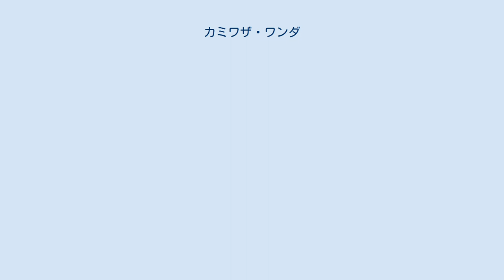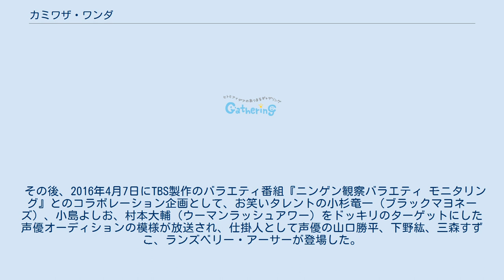カミワザ・ワンダ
タカラトミー原作・原案のアニメ作品
トムス・エンタテインメントのアニメ作品
『カミワザ・ワンダ』は、タカラトミー企画による日本のメディアミックス作品。
テレビアニメは2016年4月23日から2017年3月25日まで、TBS系列全28局ネットにて放送された。
全47話。
 玩具メーカー大手のタカラトミーが企画した新たなコンテンツの1つ。
宇宙からやってきた犬「ワンダ」と共に「カミワザガジェット」と呼ばれるキーアイテムを駆使して謎のプログラムモンスター「プロミン」を召喚しながら、「バグミン」と呼ばれる邪悪なモンスターの捕獲（キャッチ）と浄化（デバッグ）に乗り出すSFファンタジーアニメである。
 映像ソフトはDVDレンタルのみで、2020年現在DVD/Blu-ray DiscBOXのリリースはされていない。
 放送開始前の2016年3月22日には、TBSの報道・情報番組のアナウンサー5人（藤森祥平、吉田明世、江藤愛、山内あゆ、笹川友里）が本作に声優として参加することが発表された。
そのうち、藤森（シュウの父親 役）と山内（シュウの母親 役）は、準レギュラーとして扱われる。
 その後、2016年4月7日にTBS製作のバラエティ番組『ニンゲン観察バラエティ モニタリング』とのコラボレーション企画として、お笑いタレントの小杉竜一（ブラックマヨネーズ）、小島よしお、村本大輔（ウーマンラッシュアワー）をドッキリのターゲットにした声優オーディションの模様が放送され、仕掛人として声優の山口勝平、下野紘、三森すずこ、ランズベリー・アーサーが登場した。
なお、同じく仕掛人の1人としても登場した監督の橋本みつおにより、オーディション映像に登場したワンダー王は実際に本編で小杉が演じることが明かされている。
 『ワンダキャラバン』という、ワンダの着ぐるみが事前に募集した幼稚園や保育園に遊びに行き、前期エンディングテーマ『サンバ de ワンダ』を園児が踊るイベントが行われた。
また、ワンダキャラバン開始と同時に視聴者から『サンバ de ワンダ』を踊った動画を募集する企画も開始された。
 本作のメインアイテムとなるカミワザショット・カミワザフラッシュなどのカミワザガジェットやカミワザプロカはタカラトミーから2016年6月25日に発売された。
カミワザプロカにはNFCチップが、カミワザショットにはNFCリーダー・ライタが搭載されており、カミワザショットにカミワザプロカを近づけると召喚音声などのギミックが作動し、遊べば遊ぶほどカードも成長し、光と音が変化する。
全国の玩具店でカミワザガジェットをどちらでも購入すると早期購入特典としてカギミンの特製カミワザプロカが、発売日の6月25日・26日の二日間に店頭で合言葉を言うとカミワザプロカが収納できるパスケースが貰えるキャンペーンが行われた。
 ノリノリ ワクワク ホッコリ プンプン キッチリ ブルブル 合成プロミン 三体合成プロミン ファクトプロミン ワンダープロミン 前述の通り放送開始の順延の影響で、母の日に関するエピソードである第4話は、第3話の前の放送に変更となった。
 『プロミンず』は本編後（厳密に言えばじゃんけんコーナー後）に挿入される、ワンダとプロミンが登場するFLASH形式のミニアニメで、本編の内容に関連した（回によっては例外もあり）ストーリーが描かれ、24話以降は「カミワザプロミンず」に合わせてプロミンを紹介する形式へと変わった。
また放送開始前にはYouTubeコロコロコミック公式アカウント（コロコロチャンネル）でも放送版とは別のオリジナルアニメを全3話配信。
脚本は福田裕子、アニメーション制作はギャザリング。
 カミワザ・ワンダ キラキラ一番街危機一髪!に関するカテゴリ: